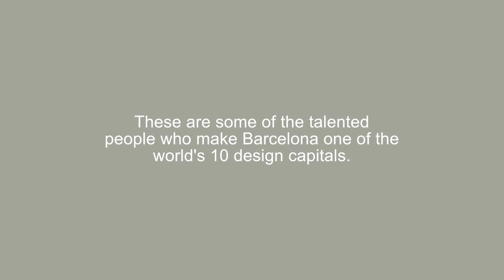Think Design Create Barcelona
A city is not built on a single vision, it is made up of a series of individual talents: a city defined by the individuals and the institutions that belong to it. The initiative is aimed to reinforce Barcelona’s reputation on the global stage as a design hub. Through a sustained initiative, we embrace the city’s vibrant culture, plurality and openness. 'Think Design Create' is part of the wider campaign Always Barcelona.

Una ciutat no gira al voltant d’una sola visió, sinó que està formada per un seguit de talents individuals i està definida pels individus i les institucions que se’n senten part. Mitjançant una acció sostinguda, celebrem una Barcelona plural i oberta, capdavantera i referent internacional en disseny. Predisposada a la innovació i a la cultura. Per això, destaquem la naturalesa fragmentada i dinàmica de Barcelona; una ciutat amb una identitat coral.

Una ciudad no gira alrededor de una sola visión, sino que está formada por talentos individuales y la definen los individuos y las instituciones que se sienten parte de ella. Mediante una acción sostenida, celebramos una Barcelona plural y abierta, puntera y referente internacional en diseño y predispuesta a la innovación y a la cultura. Por eso, destacamos la naturaleza fragmentada y dinámica de Barcelona, una ciudad cuya identidad es coral.